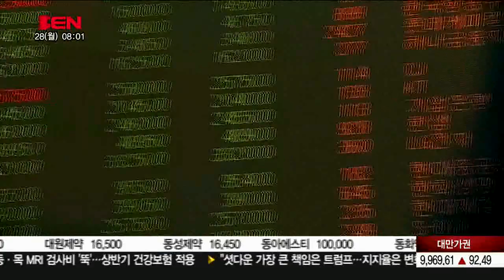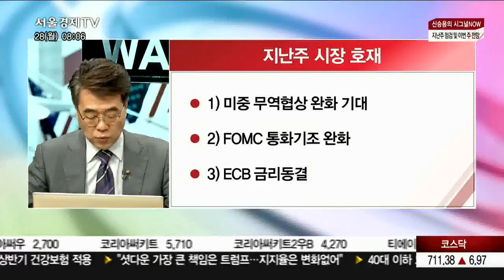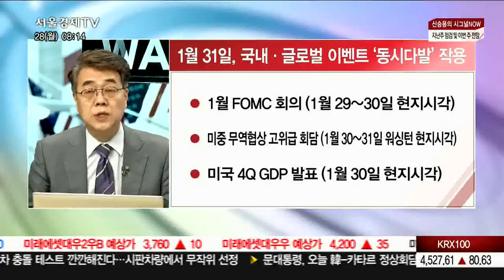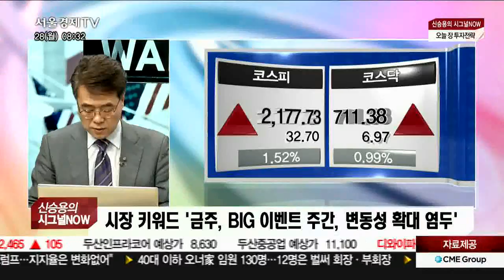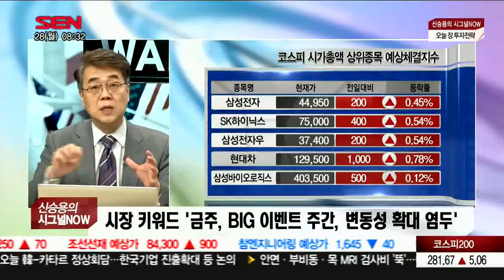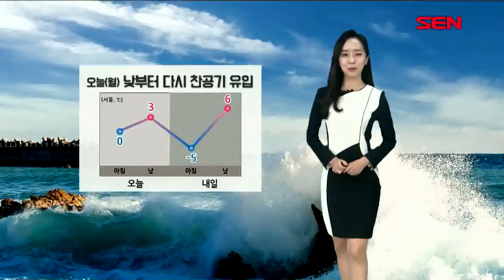출발 증시와이드 1부_1627회_190128